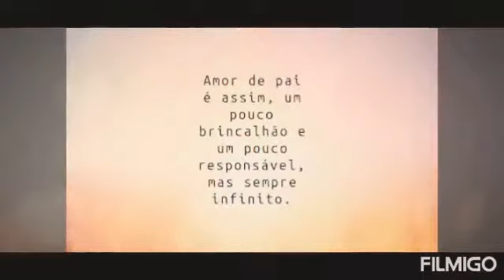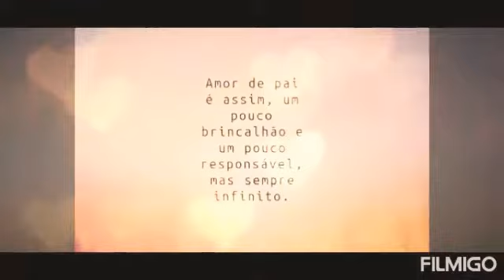Feliz dia dos pais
Feliz  dia papais